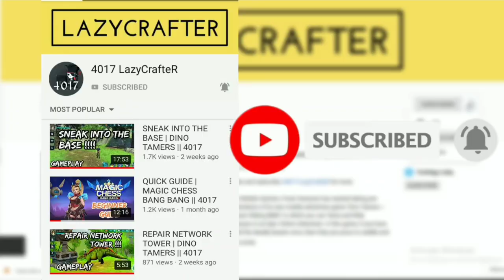Get Your Free Diamonds! | DINO TAMERS || 4017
Hello Lazies

About :
In this video I am going to show you all how to claim your free diamonds or gems which you will get after completing the survey of DinoTamers - Jurassic Riding MMO.

Tame & Ride Dinosaurs in an Open World Online Adventure. Battle for Survival!

Key Features :
- AN ONLINE MULTIPLAYER DINOSAUR GAME
- SADDLE UP
- FIGHT FOR DOMINANCE IN SURVIVAL MODE & ONLINE PVP
- DON'T MAKE A SOUND
- BATTLE & HUNT YOUR WAY THROUGH THE JURASSIC WILDERNESS
- HATCH & EVOLVE YOUR DINOSAURS
- UNLOCK THE MYSTERY OF ARCADIA
- BUILD A BASE

FoxieVentures would like to welcome you to the Dino Tamers family! We will be adding lots of new content.

Get your free diamonds